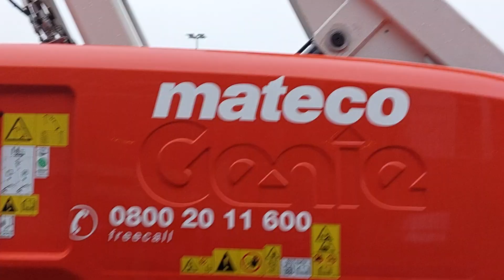Helm-Peter - Kultfan Alle Spieler sind wichtig aber der Capitano & Jonas Meffert sind ober wichtg!!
Ganz wichtig!! Die älteren Jungs müssen voran gehen; ohne wenn &aber!!
Nur der HSV!!!